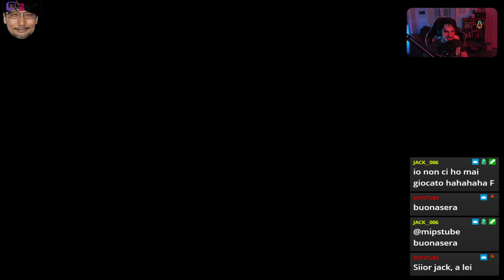siamo veramente emozionati - trine 4 dlc